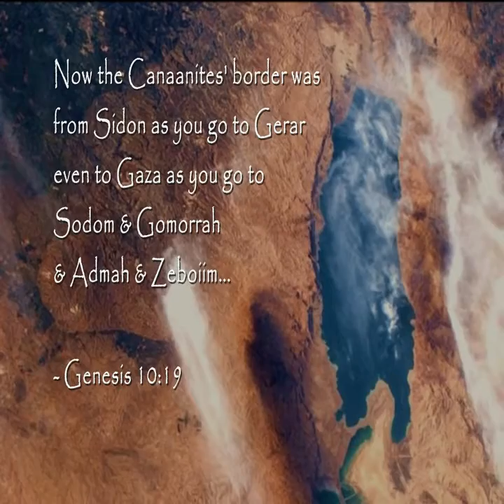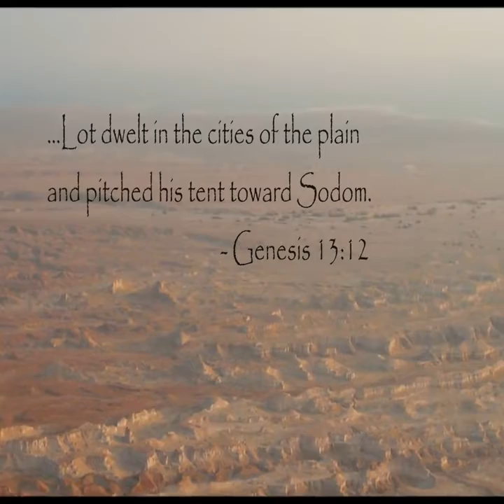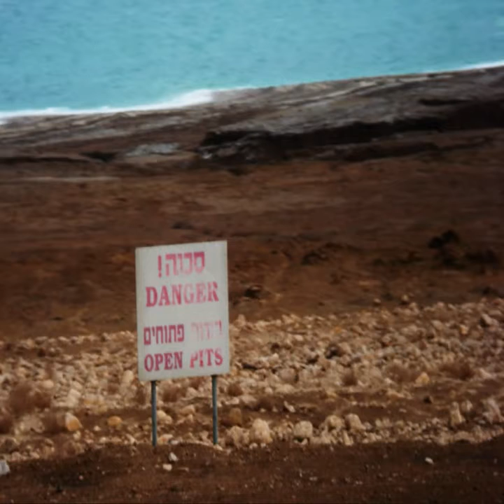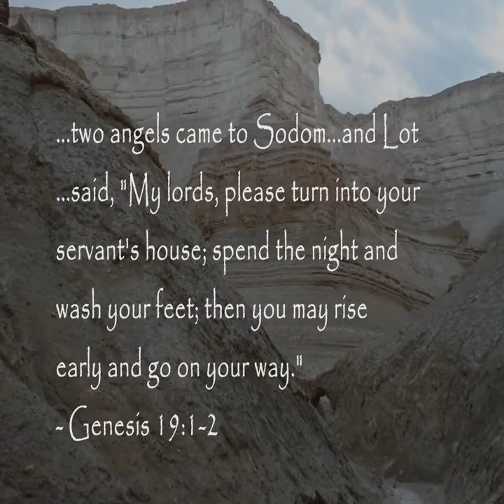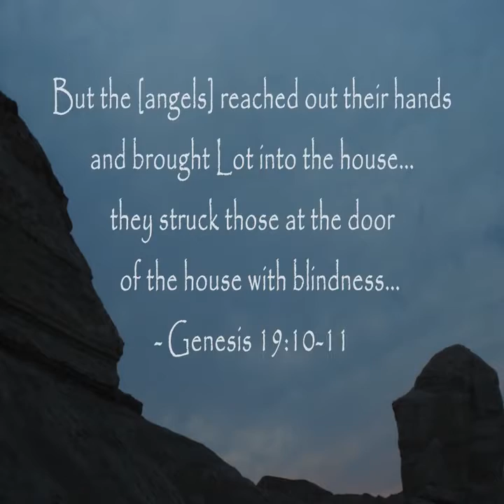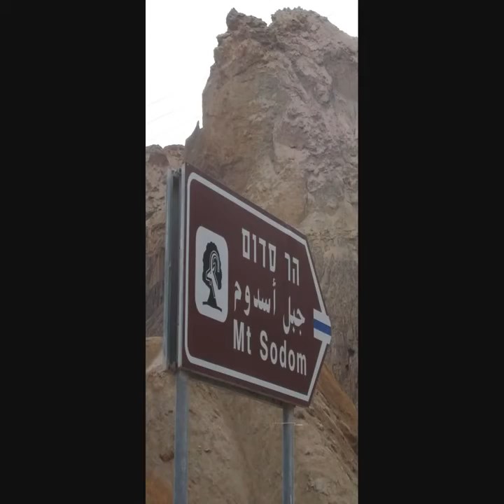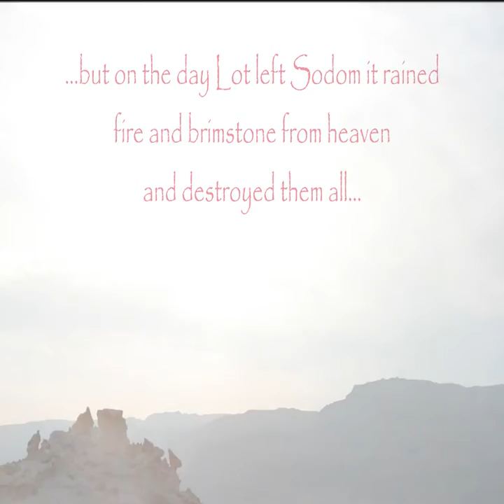NaturePro|| Evidences Sodom & Gomorrah Turn Into Structure Composed of Compressed Ash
NaturePro|| Evidences Sodom & Gomorrah turn into structure/mountain composed of compressed ash after God's burned the cities way back 4 thousand years.